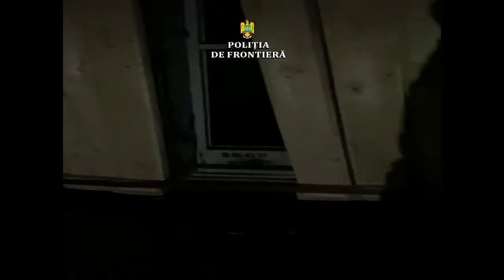Patruzeci şi unu de cetăţeni străini, depistaţi la Nădlac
În ultimele 24 de ore, poliţiştii de frontieră din cadrul Punctului de Trecere a Frontierei Nădlac II au depistat patruzeci şi unu de cetăţeni străini care au încercat să treacă ilegal frontiera în Ungaria, ascunşi în diferite mijloace de transport sau pe la frontiera verde. Aceştia provin din Turcia, Afganistan, Pakistan şi Iran. 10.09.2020